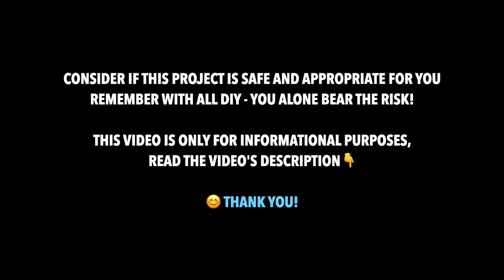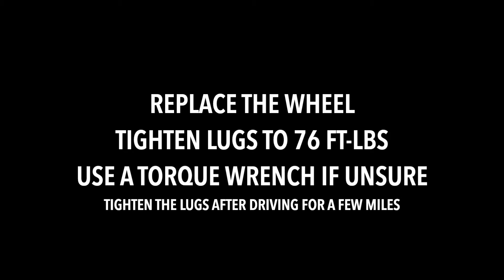Toyota Corolla - Rear Wheel Stud (Lug Stud) Replacement - 1995-2002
Replaced the Rear Wheel Lug Studs on my 2001 Toyota Corolla. Yours will be very similar for 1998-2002 Corollas.

They are reference to my efforts and knowledge of the subject. It is not a complete guide or the authority on the procedure!  If you are unsure about your ability to do the work, please find a professional to teach you or to do it for you. Remember as with all Do It Yourself (DIY) YOU alone bear all the risk when working on your own car. You can injure yourself or others while performing work itself and even as a result of your work!

Tools:
- Flat Head Screw Driver or Pry tool
- 22mm Long Wrench -
- Gloves
- Eye Protection
- Paper Towels

Parts:
Rear Wheels (what I fixed in this video):
1 - Dorman 610244 - Wheel Stud or Equivalent

optional

Front Wheels (not done in this video):
1 - Dorman (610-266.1) 'M12-1.50' and 40mm Long Serrated Wheel Stud

All your comments likes and subscribes are greatly appreciated! Our next goal is to reach 9000 by the end of 2021 :)

luke